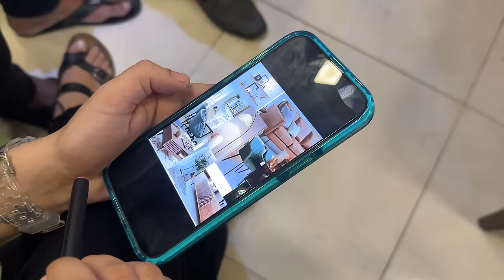Our NEW HOUSE, Christmas decor and a heartwarming day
Apart from our travels, we wanted to do our best to keep you guys updated on our day to day lives. We will our best to make sure we are as consistent as possible.

Profile Links:
Instagram - Rohit Sukheja - @ rohitsukheja
Instagram - Kanupriya Gupta - @ kanupriya1707